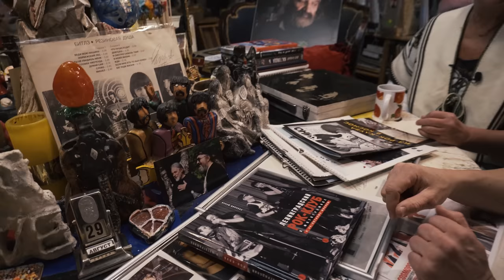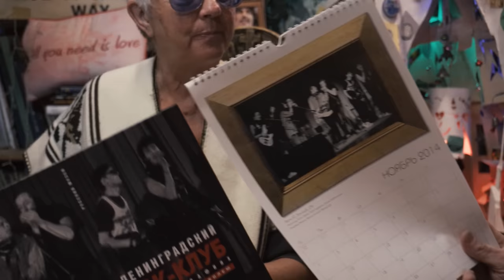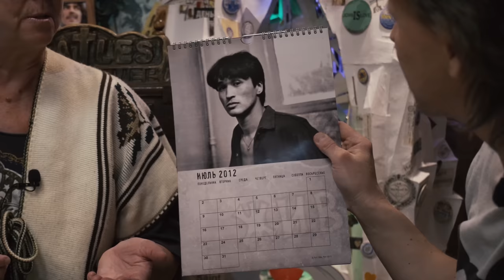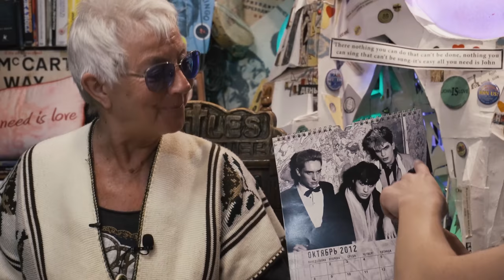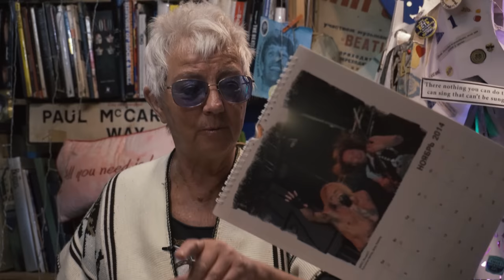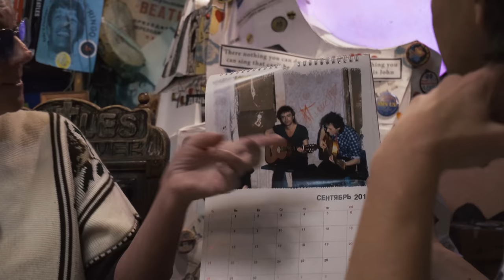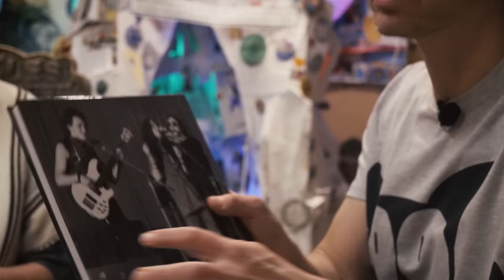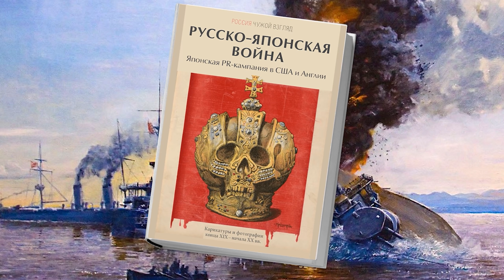Кто фотографировал Цоя, Кинчева, Гребенщикова и весь рок-клуб? Интервью с Наташей Васильевой-Халл